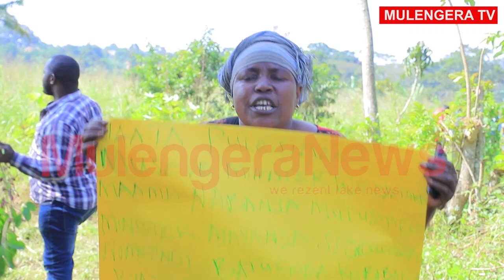BIBANJA HOLDERS FAULT MINISTER MAYANJA OVER NAKIFUMA LAND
Minister of State for Lands, Sam Mayanja is on the spot once again as residents in Mukono district claim he helped in their unlawful eviction from their land.

The locals in Kazinga, Nakifuma division, Mukono District claim that the minister facilitated one Ismail Muhammed, an Indian national, to evict them off their bibanja without compensating them.

The land in question is on block 40, plots 192 and 194 and it has among others, a school and mosque on it.

The residents told reporters that when the Indian investor started harassing them, they sought help from the RDC and other leaders.

However, to their shock, as they were still pursuing justice, the Indian investor came on the ground with minister Mayanja, who called for a meeting with the residents.

In the meeting, which the residents thought had been called to help them settle the issue, Minister Mayanja ordered them to remove their crops and leave the land for the investor.

They say that when they became rowdy after what they called an unfortunate pronouncement, the minister then changed course and asked them to continue occupying their the land.

But on leaving the locus, Mayanja reportedly called another meeting, which was only attended by the investor, the Mukono RDC and some area leaders. Shortly afterwards, they say, the military raided the land, destroyed their gardens, and effectively evicted them.

The group has since petitioned President Museveni and Prime Minister Robinah Nabanja to intervene in their matter. They say Minister Mayanja was compromised, and he is siding with the Indian investor.

When reached for a comment, Minister Mayanja said he was aware of the issues in Kazinga and that he was ready to go back and have a mediation between the Indian investor and the residents to see that the issues are sorted.

The dissatisfied residents held placards asking Minister Mayanja, the Indian investor, and the RDC to give them back their bibanja.